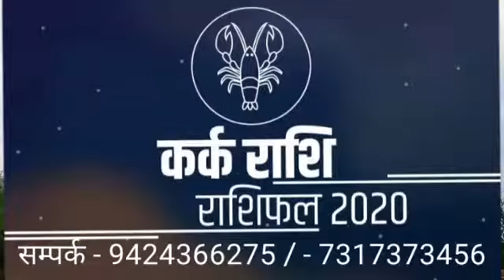Kark rashifal 2020 July to December prediction कर्क राशिफल